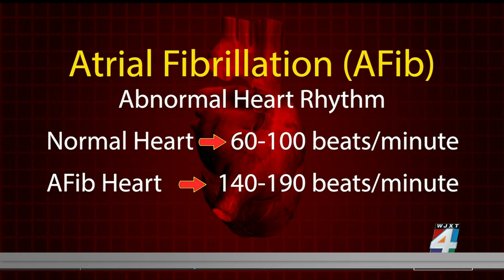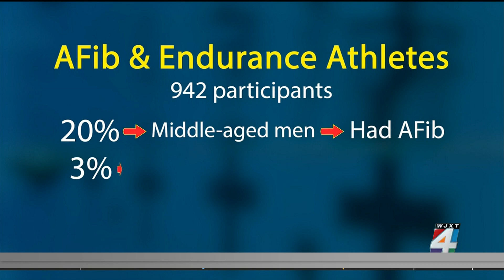Can too much exercise hurt your heart?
New research found that years of heavy training may contribute to an increased risk of developing AFib. But doctors warn not to overreact -- this isn’t an excuse not to exercise.